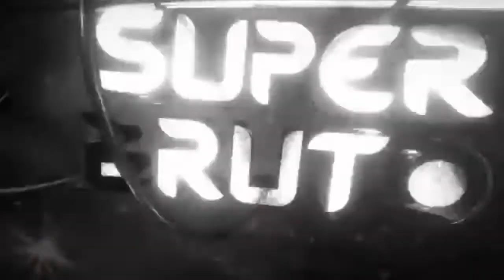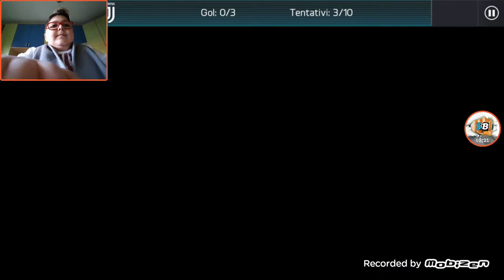È arrivato il CarnevalCalcio - FIFA MOBILE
CarnevalCalcio